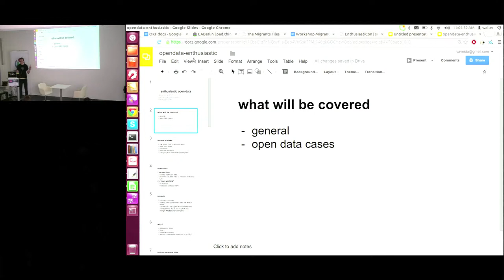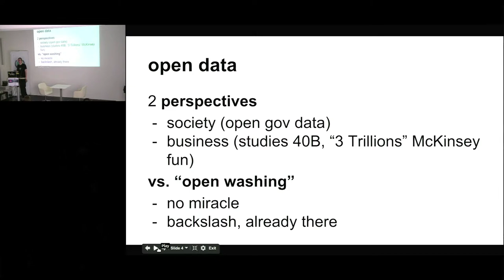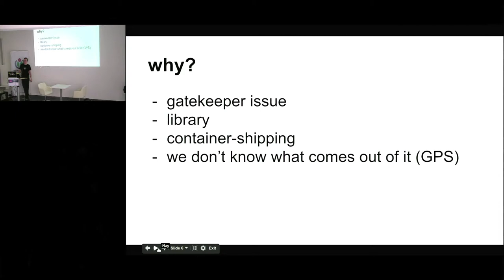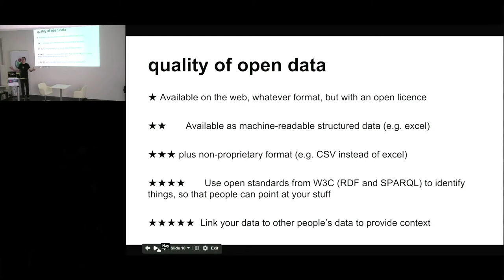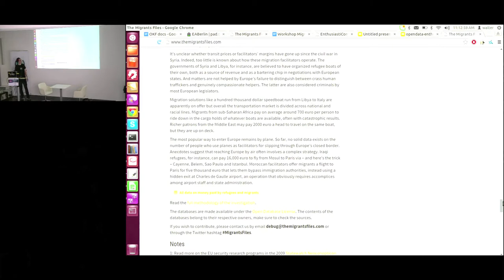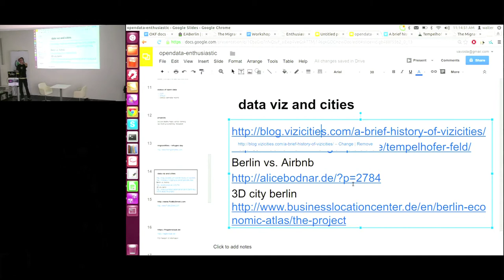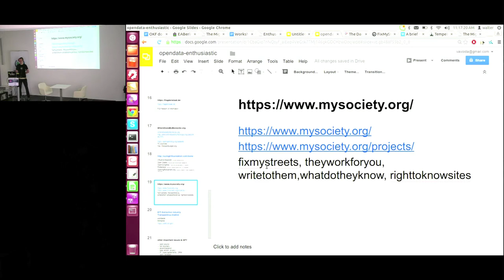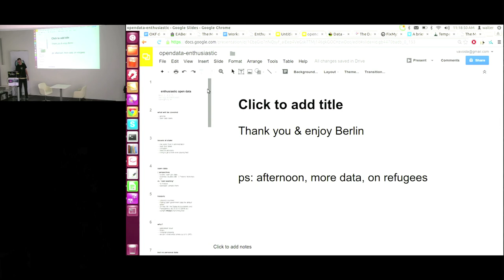My favorite Open Data things by Walter Palmetshofer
Open Data is the idea that some data should be freely available to everyone to use and republish as they wish, without restrictions from copyright, patents or other mechanisms of control.
Walter Palmetshofer shows us which great things can be done with Open Data.

About Source Code Berlin:
Berlin has become a magnet for new ideas. Source Code Berlin looks into creativity and innovation in fields related to open source technology. It also looks at places within Berlin, how hubs for such projects evolved into such success stories.

About EnthusiastiCon
EnthusiastiCon 2015 was a conference for the programming community. Over two days of short presentations, participants talked about what excites them about programming – the strange, the wonderful, and the clever solutions to unusual problems. Wonderful people joined Wikimedia Deutschland to share their enthusiasm with or listened to what makes fellow programmers beam with joy about the programming craft.
EnthusiastiCon 2015 took place from June 19th-21st 2015 at Wikimedia Deutschland, Tempelhofer Ufer 23-24, 10963 Berlin.